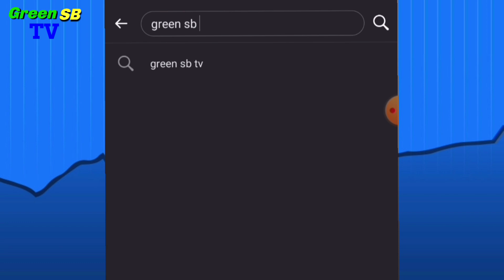কারখানা থেকে পর্দা কিনে ব্যবসা করুন। একেবারেই পাইকারি কম দামে পর্দা কিনুন।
পাইকারি কিনতে অর্ডার করুন:
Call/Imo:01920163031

মহিন এন্টারপ্রাইজ
প্রো: মোঃ জাহাঙ্গীর আলম
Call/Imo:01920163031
ঠিকানা: কড়ইতলা, নতুন বাসস্ট্যান্ড সংলগ্ন, নরসিংদী।